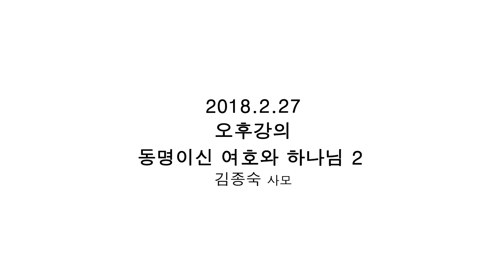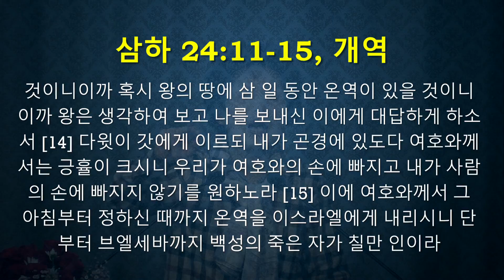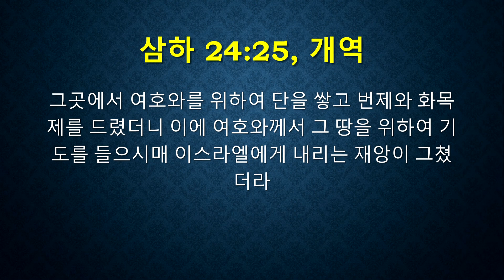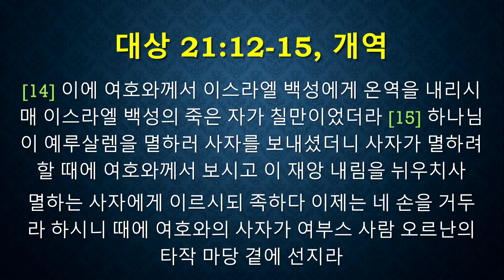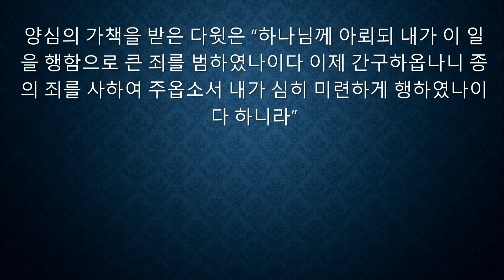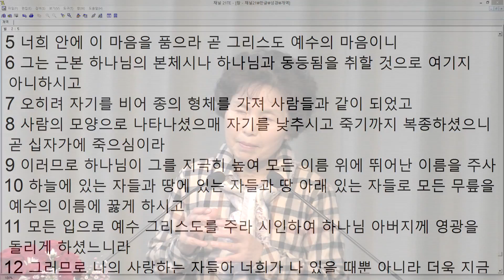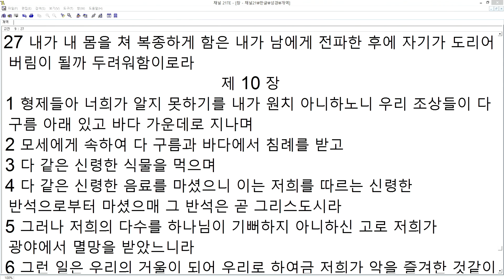[새로남쉼터] 180227 동명이신 여호와 하나님2 SaeronamRest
홈페이지에서 더 많은 최신강의를 보실 수 있습니다.